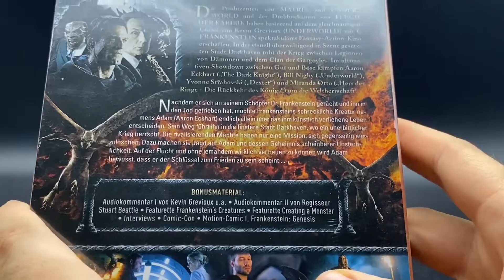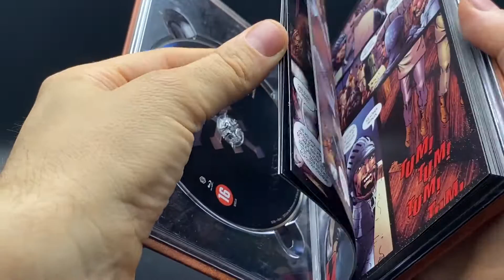I, Frankenstein - Limited 2-DISC Comic Edition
3D Blu-ray / DVD
Fr4nkenstein

00:00 Intro and 360 degree rotation
00:15 Show and open the package
01:15 more pictures and 360 degree rotations
thanks4watching

thanks4watching